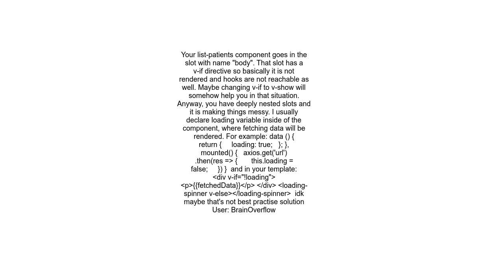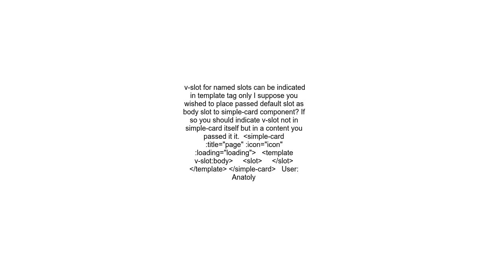Created not being triggered in Vue js